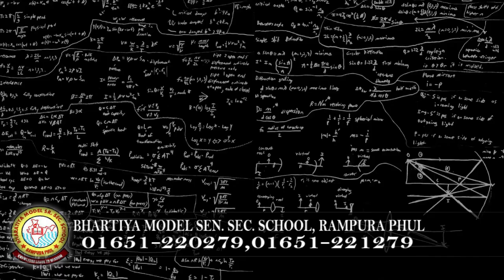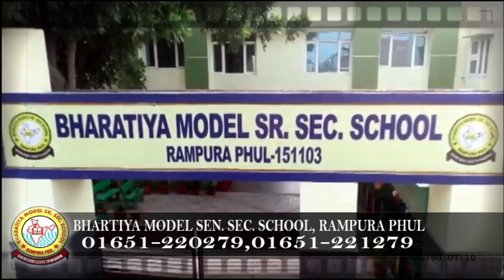7 January 2022 | Today Hukamnama | Darbar Sahib | Amritsar | Nc7 News | Aaj da Hukamnama